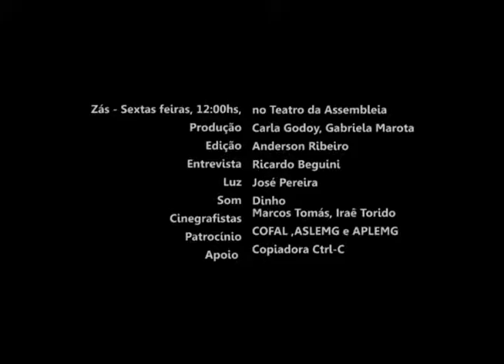Zás com saxofonista Gil Costa (completo)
O arranjador, compositor e saxofonista Gil Costa apresenta o show de seu primeiro álbum, Ticonino. Zás gravado no Teatro da Assembleia em 26//16. Classificação: livre.
Em 2015, Gil Costa recebeu o Prêmio BDMG de Música. Instrumental.